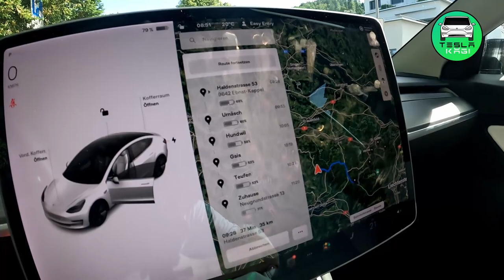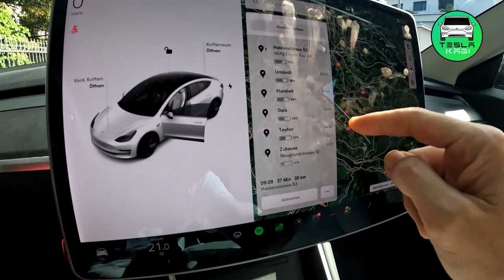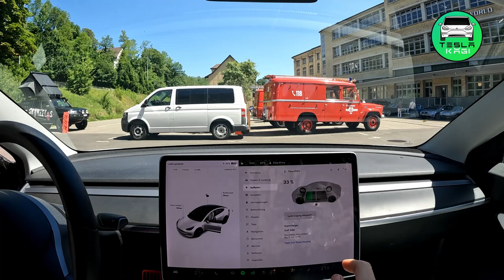Tesla Ausfahrt durch das "Appenzellerland" und "Classic Cars" Treffen im The Valley Kemptthal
- KW Fahrwerke, Tesla-Service, End-of-Warranty Check, etc.

Tesla Individualisieren - Alcantara Dachhimmel, Lenkrad, Dashboard, etc.
@individualise_your_tesla auf Instagram!

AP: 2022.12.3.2